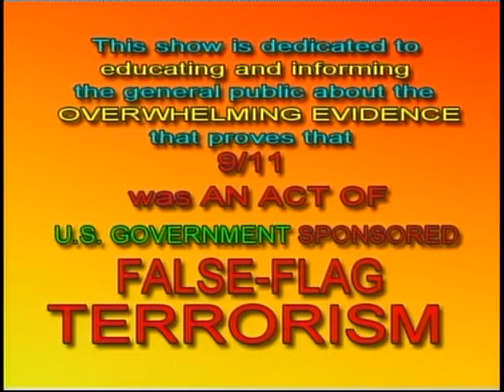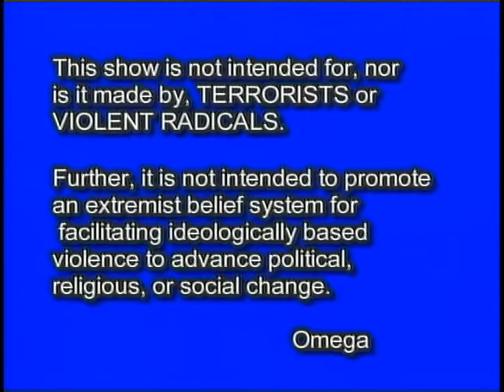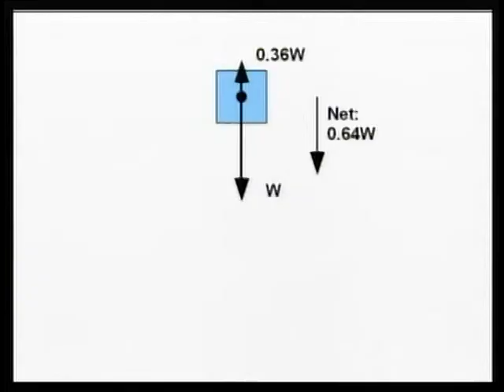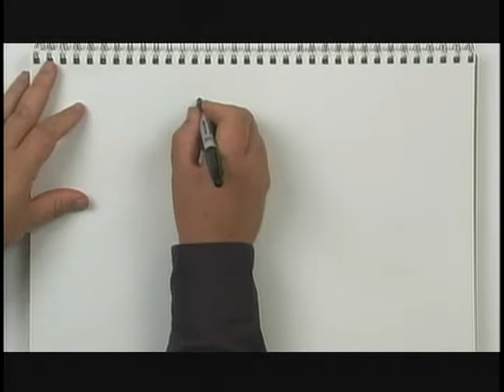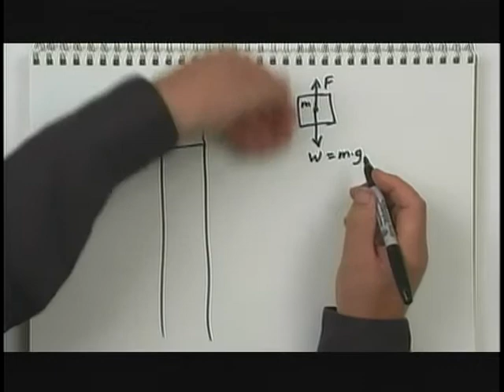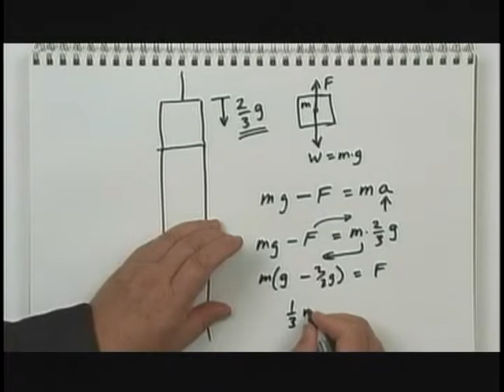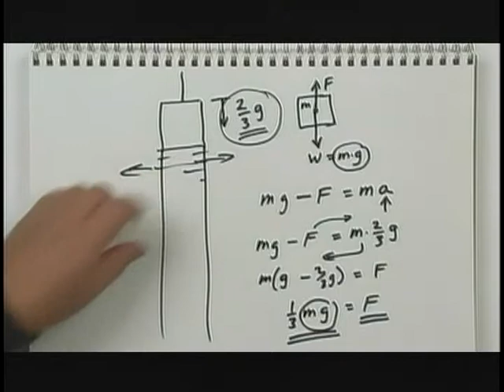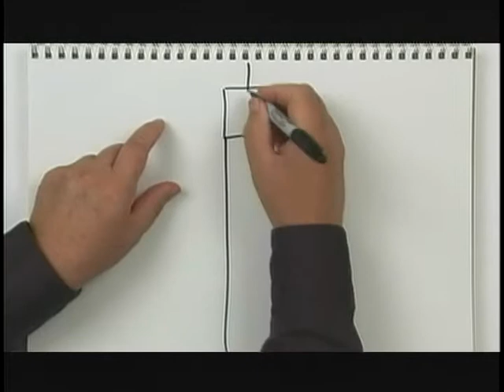9/11 was an INSIDE JOB - s4e02 (1-15-11) 1 of 4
On this show we present and discuss Video Clips from  "9/11 ANALYSIS w/ DAVID CHANDLER".